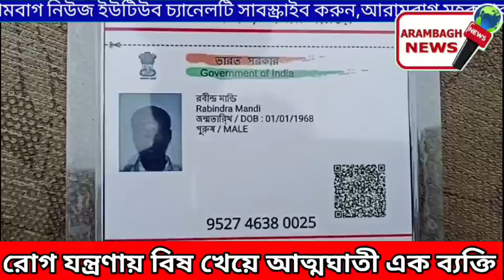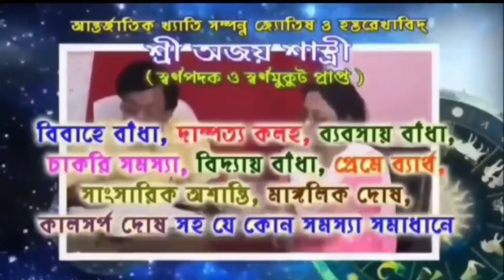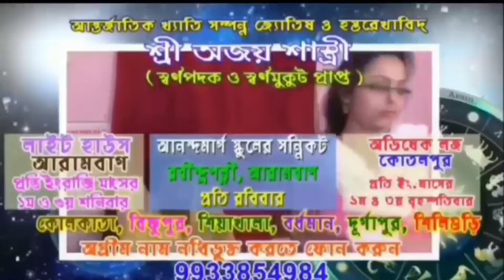রোগ যন্ত্রণায় বিষ খেয়ে আত্মঘাতী এক ব্যক্তি